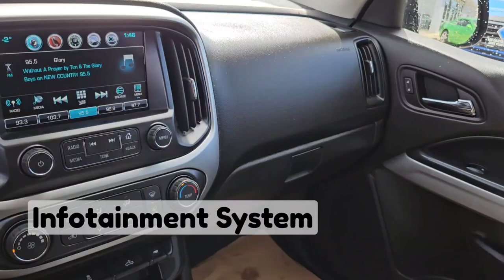2018 Chevrolet Colorado LT / 4x4 / Truck / Black - 24P051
5640 Highway 2A, Lacombe, AB T4L 1A3